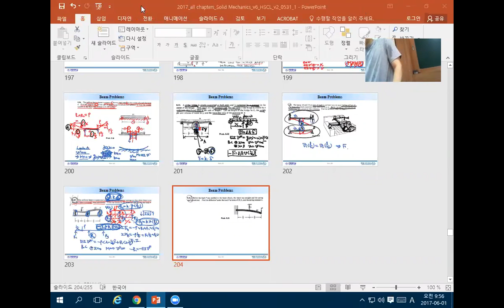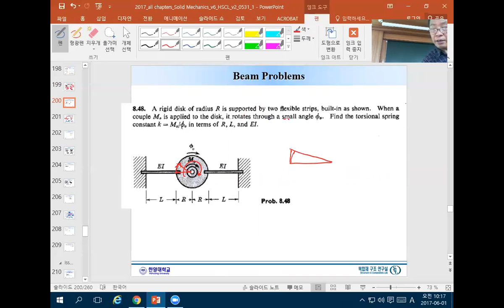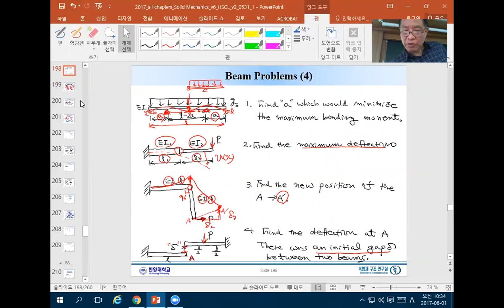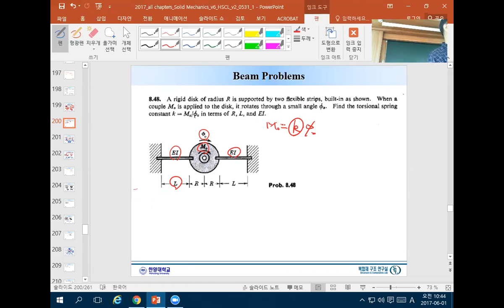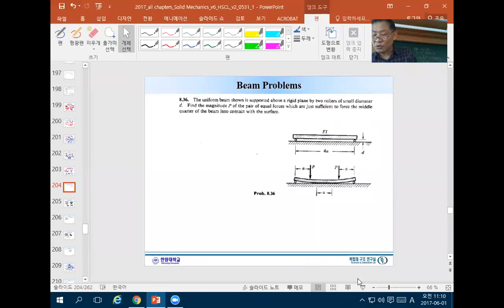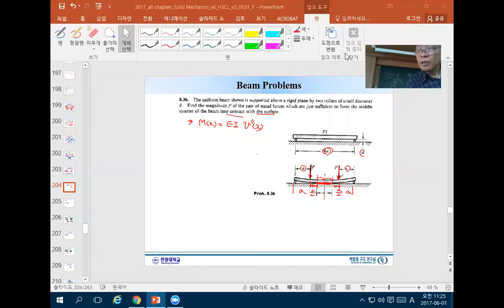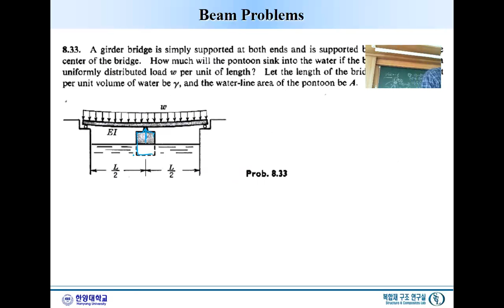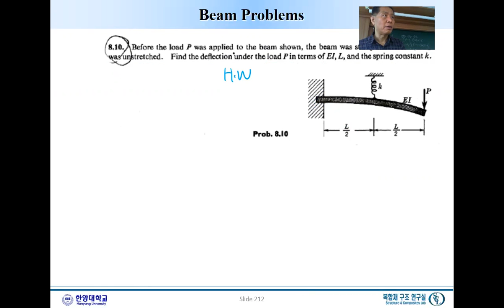2017 06 01 Strength of Material, 2017-1, Sung Ha, Hanyang Univ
Strength of Material, 2017-1, Sung Ha, Hanyang Univ